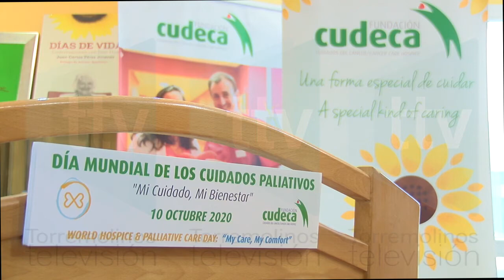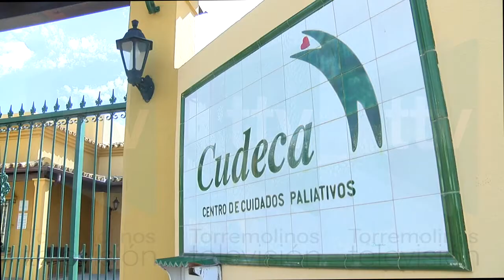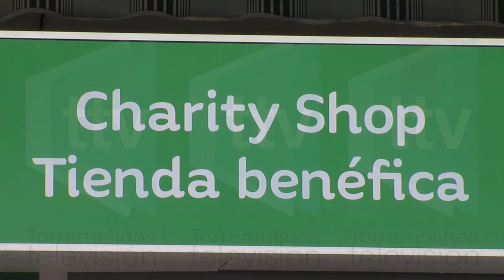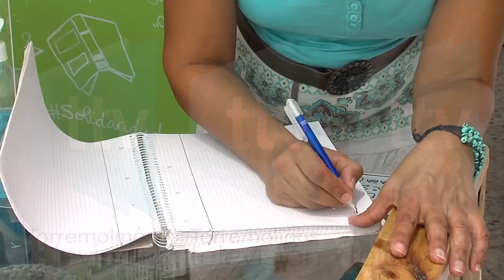CUDECA celebra este domingo la marcha virtual, "Walka Home", para recaudar fondos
Hablamos en esta entrevista de la fundación Cudeca  y de la importante labor que realiza a través de los cuidados paliativos. La fundación atiende en Málaga cada año a una media de 1.500 personas.